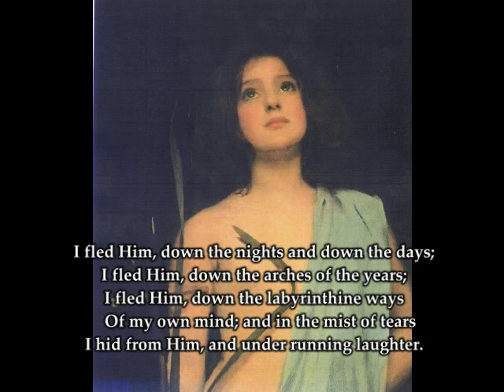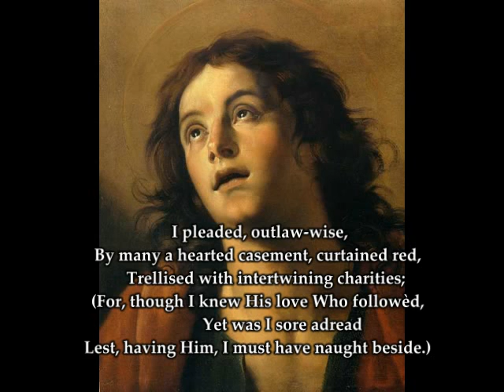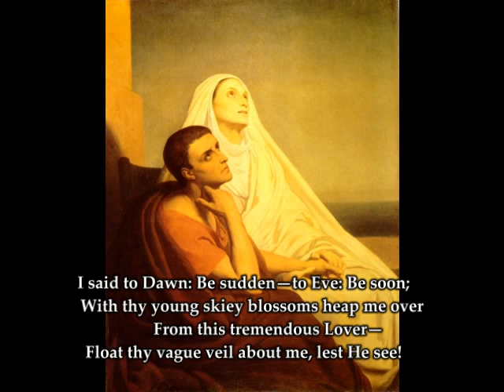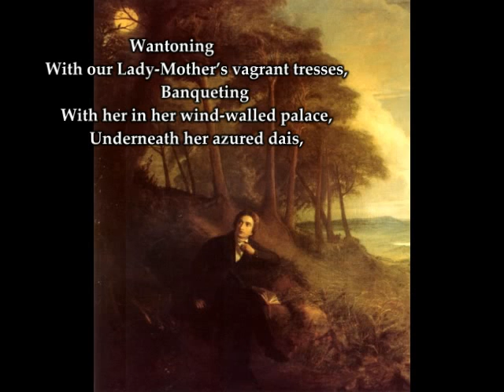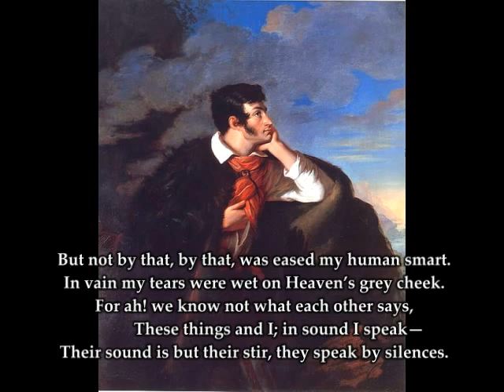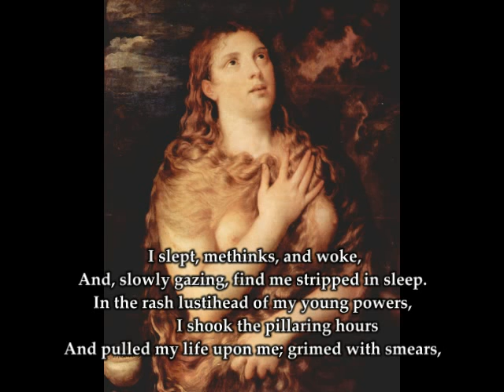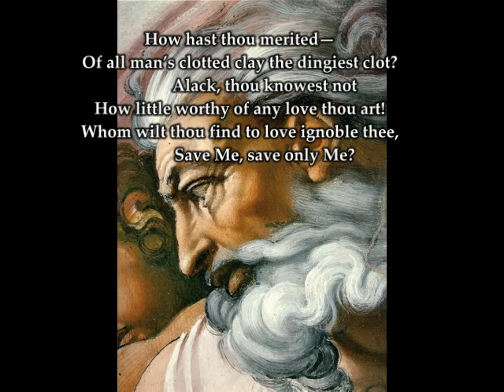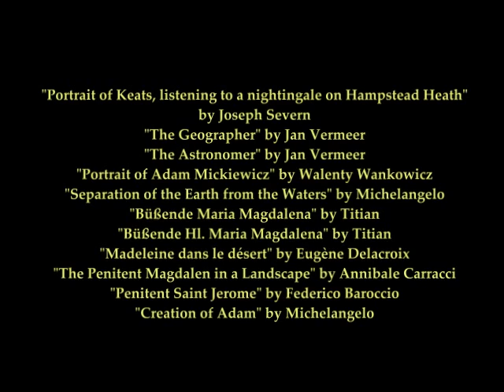The Hound Of Heaven - Francis Thompson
A divine lover mercilessly stalks a human subject